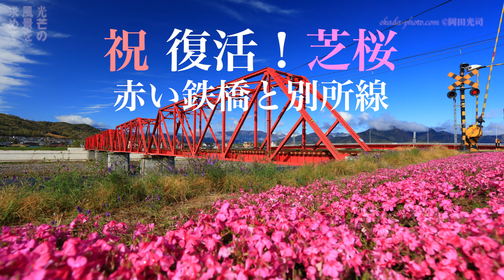祝 復活！芝桜 赤い鉄橋と別所線 FUKEI 86128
【写真家岡田光司　おかだみつし】
1990年から写真家として活動中。高品質で美しい映像と写真が約10万点ございます。原版は4Kまたは8Kで撮影しており、WM・音源なしのデータです。WEB、TV、CM、デジタルサイネージ、観光案内、各種企画など、動画や写真データ購入を希望の方は写真家岡田光司　岡田フォトオフィスHP のメールフォーム、または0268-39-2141までお気軽にお問い合わせください。